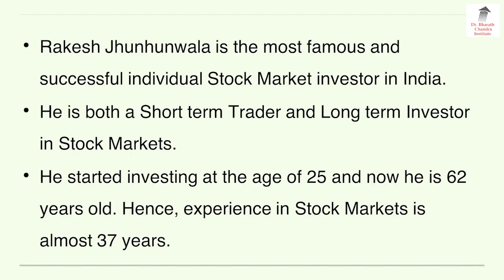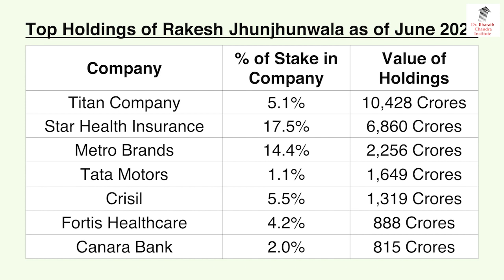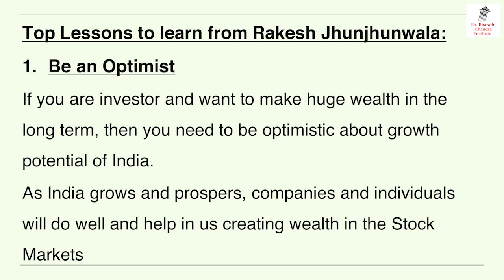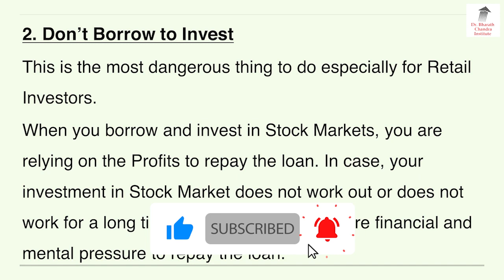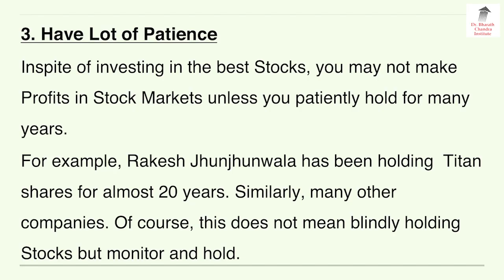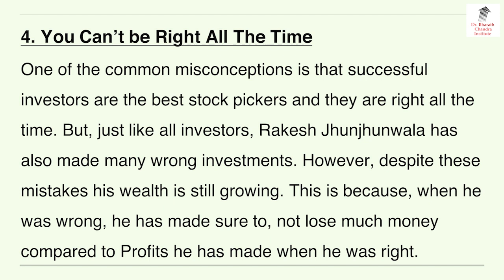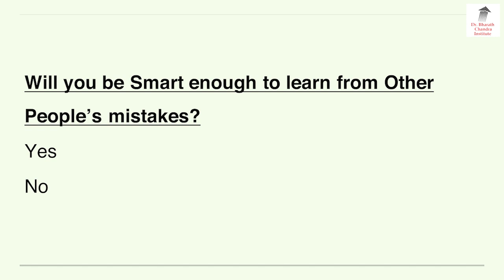Rakesh Jhunjhunwala, Exciting Story Of 5k to 39500 Crores!!| Dr. Bharath Chandra & Mr. Rohan Chandra